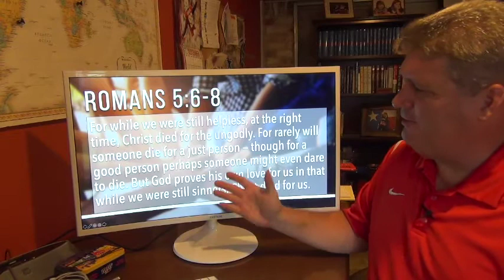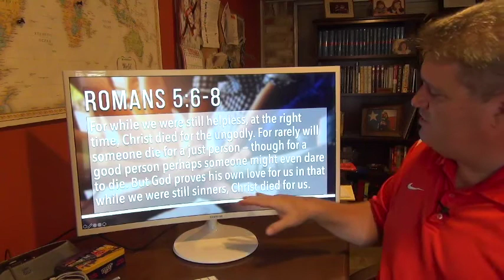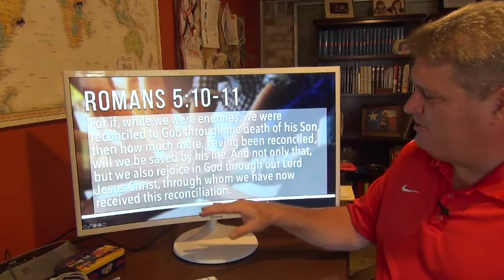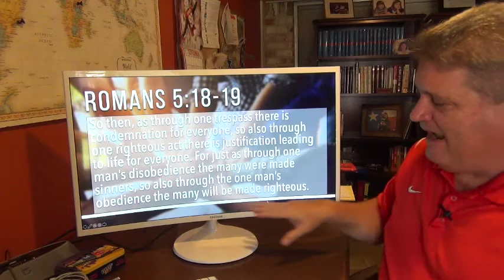Bible Studies for Life - Fall 2020 - Romans 5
Steve Brazzel gives a brief overview and some insights on the lessons in Bible Studies for Life, Fall 2020.